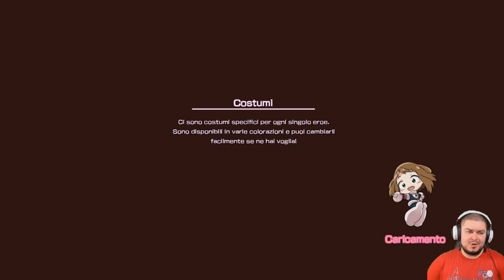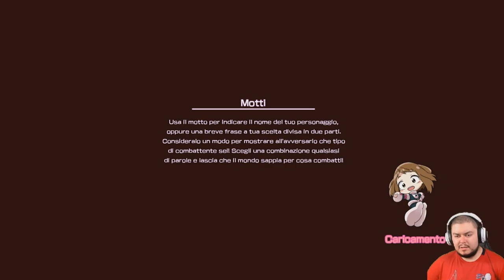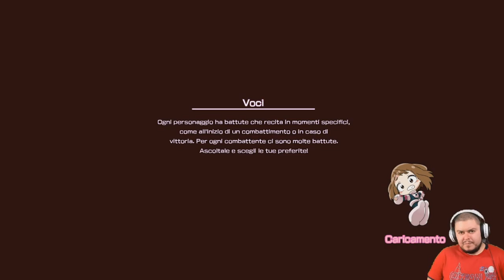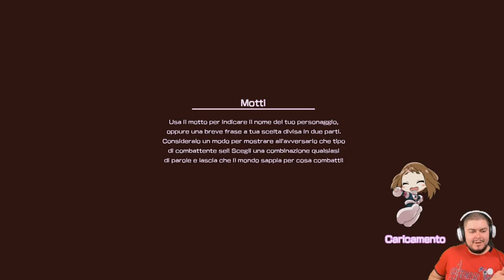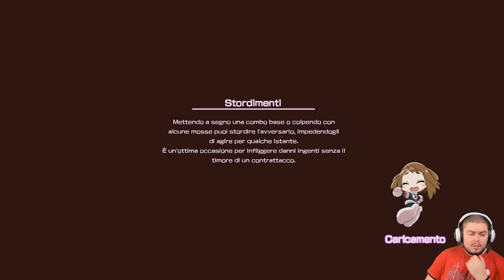IL MIO... EROE! (BOKU NO... HERO!) - My Hero One's Justice - Episodio 5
Durante il ritiro nei boschi, la classe A viene attaccata da un gruppo di Villain. Midoriya affronta una durissima battaglia contro Muscular.